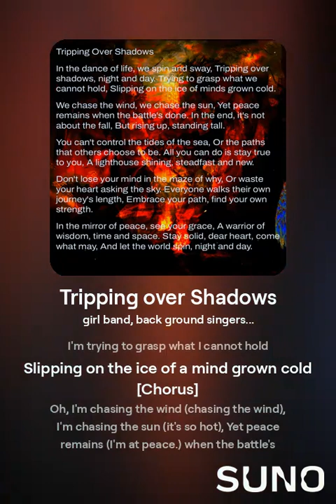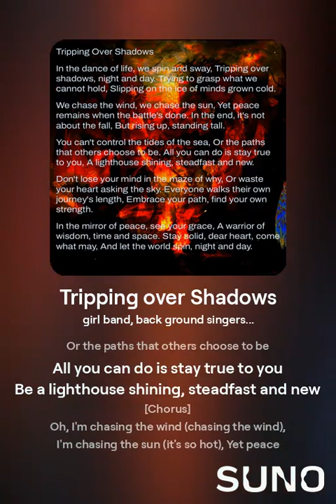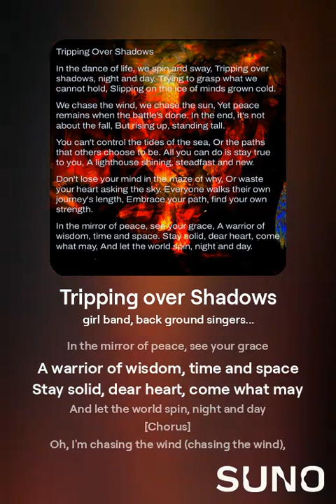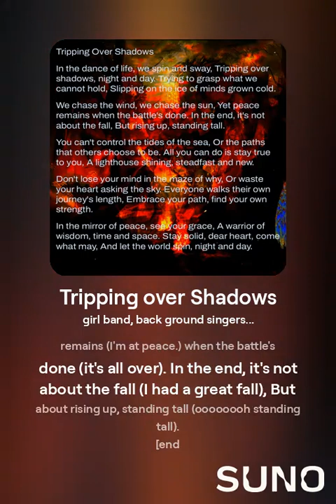Tripping over Shadows